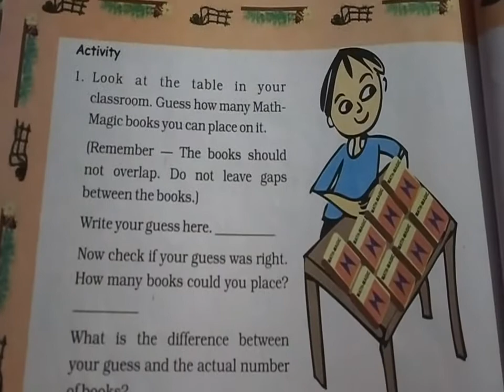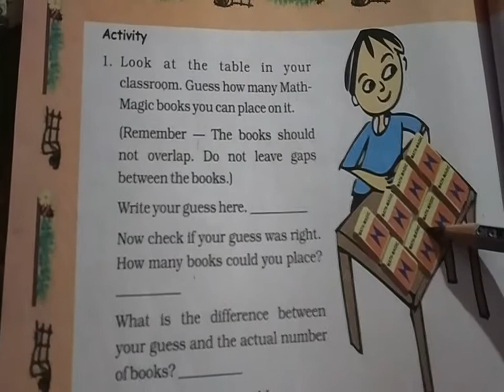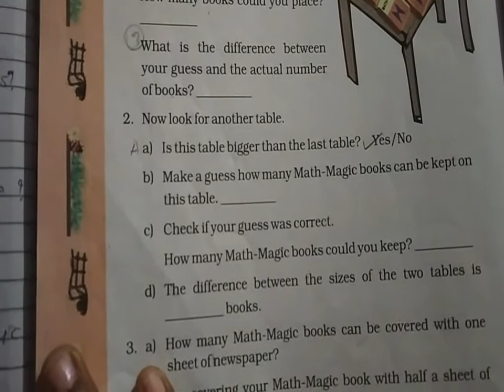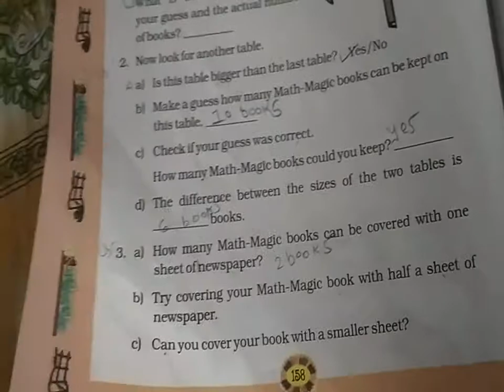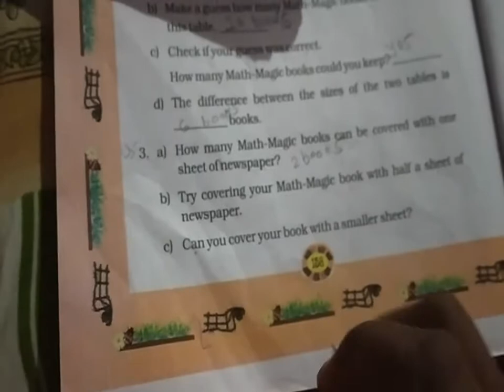Std 4 Em Maths Ch 13 fields and fences P 6 by Savita